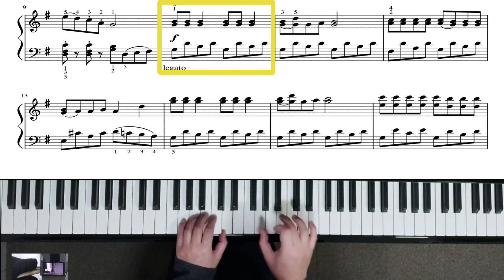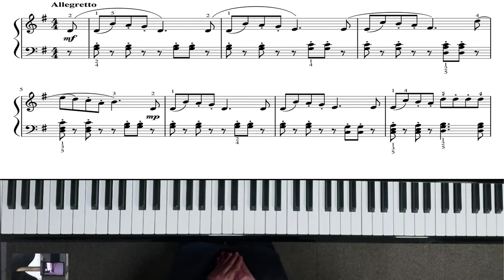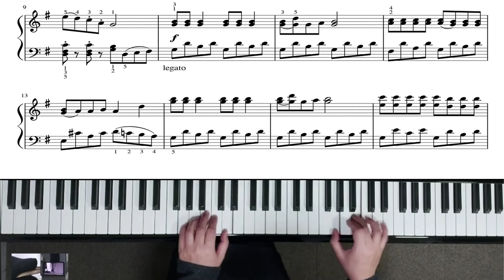징글벨 / 캐롤송 / 성탄노래배우기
캐롤송 ' 징글벨' 을 레슨해서 올려드려요
페달은 3분의1정도로만 살짝만 밟아주세요
스타카토가 많이 나와서 페달을 잘못밟으면
경쾌하게 들리지 않을수가 있어요.
페달을 전혀 안밟으면 건조하게 들릴수가 있기때문에
3분의1 페달밟는 연습을 많이해보세요

여러분들의 후원은 제게 영상제작에 큰힘이 됩니다
하나은행(배진주)
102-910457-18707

매월 아메리카노 한잔을 제게 후원해주실분들은
아래를 클릭하셔서 멤버십회원이 되어주시어요.